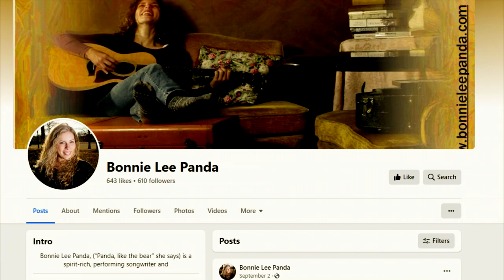Bonnie Lee Panda from Cheshire Connecticut Singer Songwriter Performing Hartford Ct 2007.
Bonnie Lee Panda from Cheshire Connecticut 06410 Singer Songwriter Performing Hartford Ct 2007.

You can find her in the All About Cheshire Connecticut Celebrities and Theater Plays and Arts Media Sections.

My daughter Jenna loved her music, but as you can see, she was drinking at the time :-)
Bonnie Lee Panda, (“Panda, like the bear” she says) is a spirit-rich, performing songwriter and recording artist who writes and sings a soulful combination of modern country and blues.  A singer, songwriter, and guitarist, Bonnie Lee writes songs reflecting on the many facets of love, family, spirituality, finding one’s truth, and enjoying life’s journey: to bring happiness, entertainment, and inspiration to others.

Music is her life!  It has been that way since she was a little girl singing into a mirror with a hairbrush.  People say it’s hard to imagine that the confident girl on stage now is the same girl who made her family go outside the room and listen to her sing through closed doors. Overcoming terrible stage fright, Bonnie Lee’s passion for performing was so strong that she has now become a force to be reckoned with on stage.